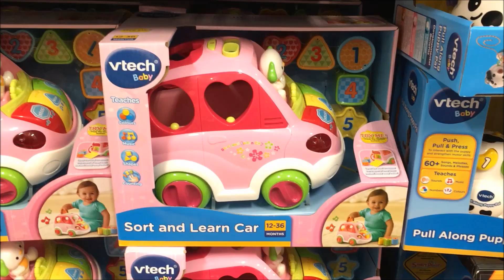Sort and Learn Toy Car